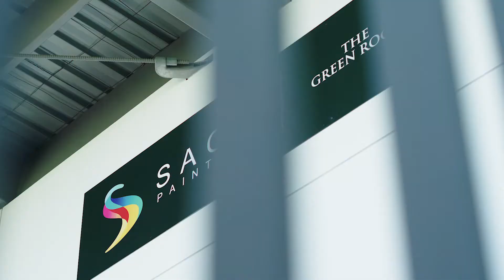SAGE Website Video 1